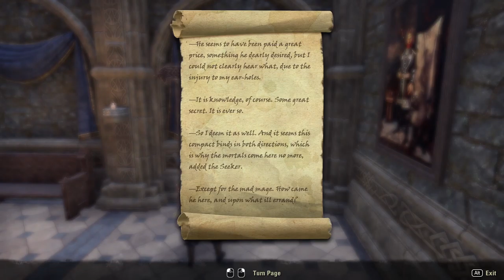The Elder Scrolls Online: Greymoor [2] Palacial Disturbance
Still enjoying my time with it.